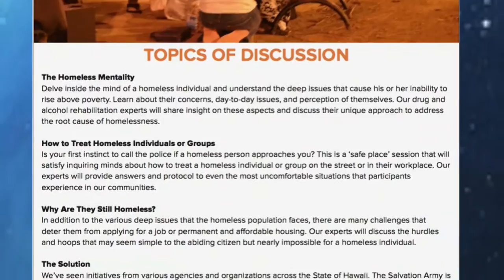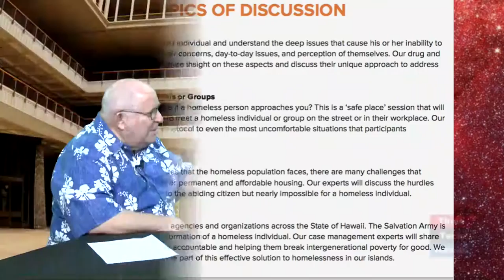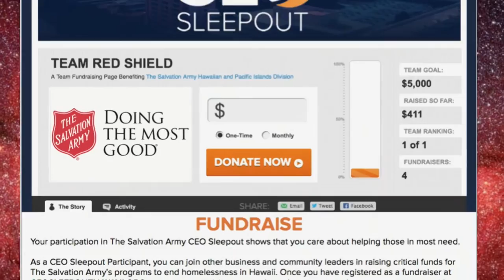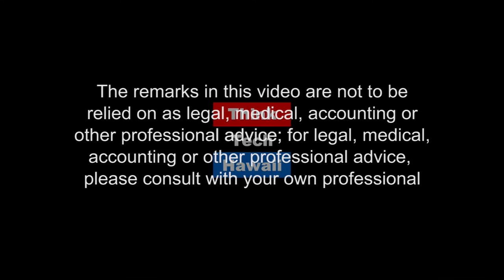The Salvation Army CEO Sleepout - Jennifer Hee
The Salvation Army is holding CEO Sleepout in the Capitol Rotunda on Friday, Sept. 16th at 6 p.m. to Saturday, Sept. 17th at 8 a.m. Jennifer shares the importance of the business leader community joining in homeless related issues and what to expect at the sleep out.